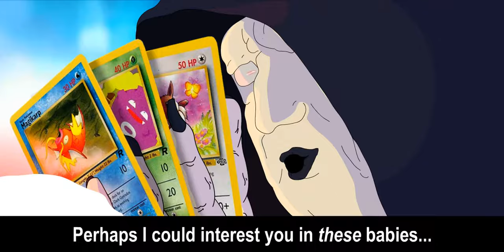Episode IX - "Everything." (sTKar Wars)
References only Millennials will get, I suppose.

God bless,
TKToons